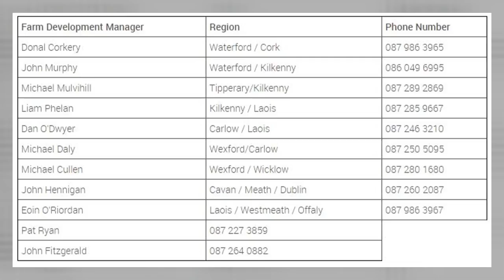Converting to dairy: Glanbia Ireland New Entrant video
Considering a change to dairy farming? Watch new entrant & Glanbia Ireland supplier Pat Walsh from Co. Laois talk about his experience converting to dairy in 2018 with Farm Development Manager Eoin O’Riordan